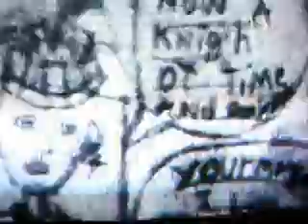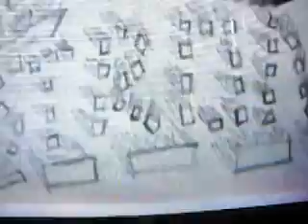SDC10061.AVI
this film is made by james strong. its a story about life beyond. what is looked at
to a place beyond place. that comes to earth. its also a way of looking at the world from
a outside sorce.